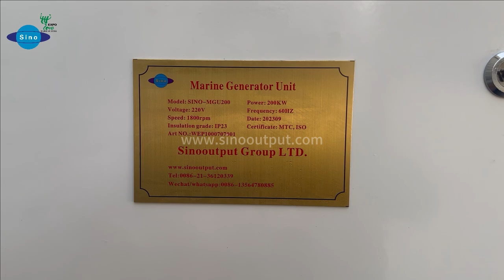Sinooutput 200kW marine generator unit with Weichai engine.